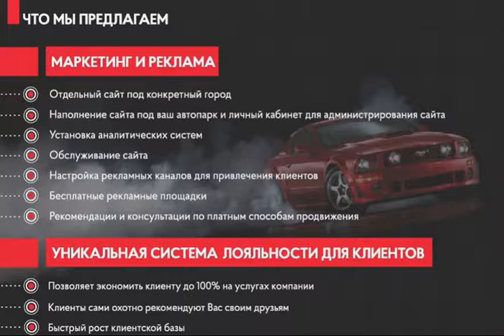Бизнес. Аренда авто. Будь первым. 8 (922) 247-81-99 Владимир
Бизнес. Аренда авто. Будь первым
Адрес: Краснодарский край, Краснодар, Центральный округ, микрорайон Центральный, ул. Будённого, 128, р-н Западный

Здравствуйте Уважаемый клиент! Благодарим Вас за то, что обратили своё внимание на наше предложение. Вот немного информации о нас:

Федеральная сеть по прокату авто «Ленд Авто» рада Вам предложить простой и рентабельный вид бизнеса - франшиза. «Ленд Авто» есть в 6-ти городах России, где есть полноценные офисы, сотрудники и большой автопарк.

Также мы работаем с частными лицами без собственного офиса ещё в 9-ти городах. В нашей команде работают только опытные специалисты с ответственным подходом к делу.

Преимущества для Вас при выборе нашей франшизы:
1. 10 автомобилей эконом класса для старта вашего бизнеса
2. Подбор локации, обустройство офиса мебелью и компьютерами
3. Укомплектование штата сотрудниками
4. Собственная Служба Безопасности для обеспечения безопасности вашего бизнеса и исключения недобросовестных клиентов
5. Сайт с высокой конверсией и доменом для вашего города
6. CRM-система для учета входящих и исходящих звонков, клиентов, поступлений денежных средств и их распределение, эффективности сотрудников и их руководителей
7. 8 каналов привлечения клиентов и 5 каналов привлечения новых поставщиков, которые позволят Вам за короткий срок увеличить автопарк и загрузить его работой на 85%

Предоставляемые инструменты управления позволят Вам, как собственнику бизнеса, видеть все бизнес процессы, повышать эффективность компании, не принимая прямого оперативного участия. У Вас останется больше времени для Вашей семьи.

План запуска бизнеса позволит Вам в течении одного месяца запустить бизнес в своем городе, нанять нужных сотрудников и рассказать о себе каждому жителю города.

Становясь участником проекта «Ленд-Авто - 49 филиалов в России» уже сегодня, Вы можете быть уверены, что Вы получите заказы уже с первого дня работы.

Звоните! Буду рад ответить на все интересующие Вас вопросы или просто пообщаться! Удачи Вам в поиске прибыльного бизнеса!

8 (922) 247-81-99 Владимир